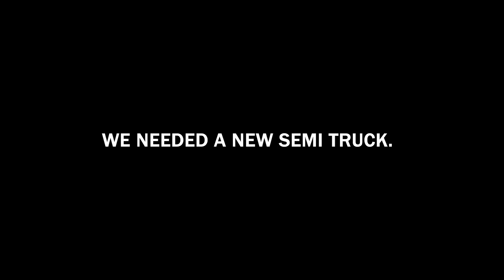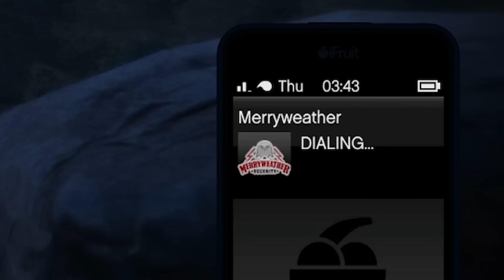GTA 5 Free Roam is Always Hilarious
GTA 5 Online Free Roam is like a cheap fine wine. As it ages, it won't get better, but it's guaranteed to stay the same. They should really fix that hacker problem though. What's up with that?

Outro Music Created by:  @Mattercell Entertainment ​